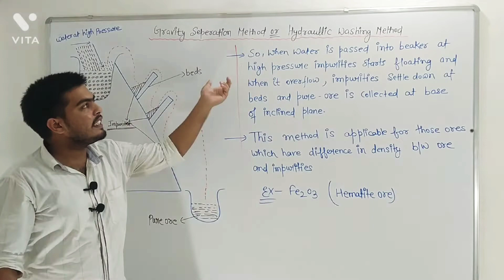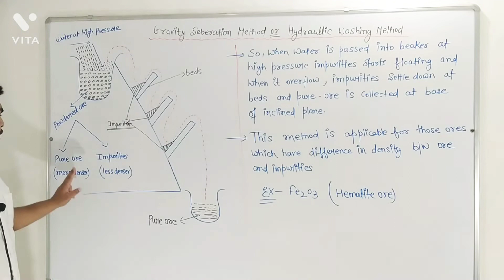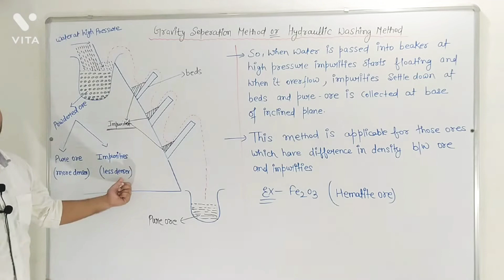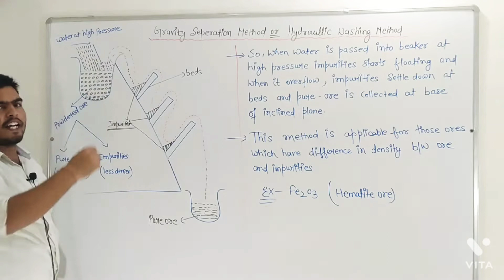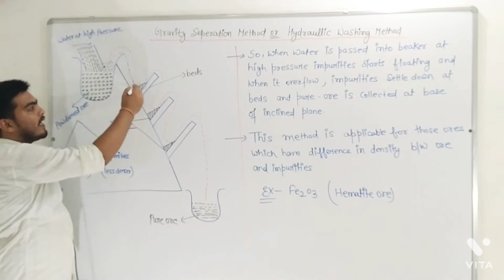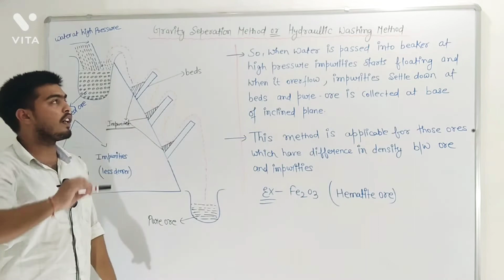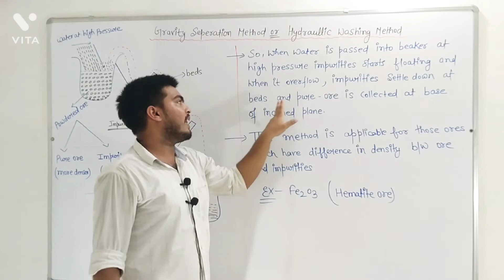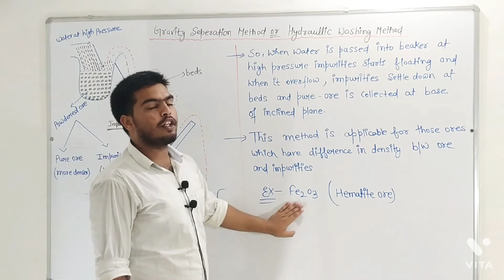B.S.C Sem-3 || conc^n of ores by gravity seperation method || By learn with Utkarsh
hey everyone in this video we will going to discuss bsc sem-3 inorganic chemistry new topic the name of topics is concentration of ores by gravity seperation method.I hope this video is helpful for all.